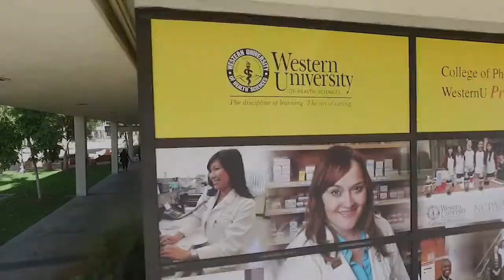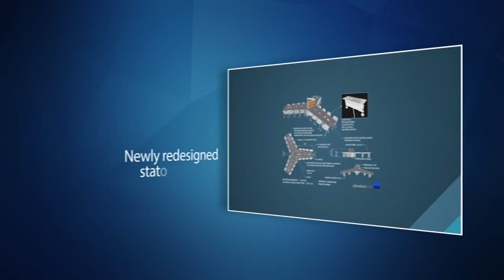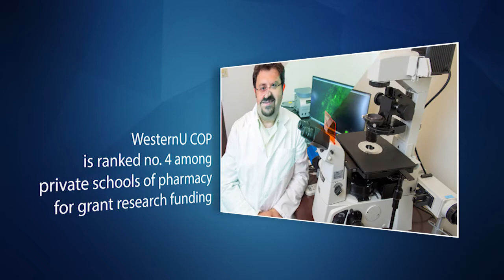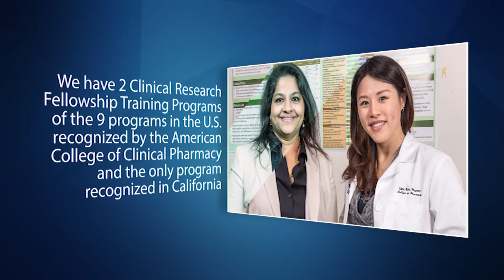WesternU College of Pharmacy: Student Stories - The Future of Pharmacy is Now (2017)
At the WesternU College of Pharmacy, we are dedicated to your success. We offer an outstanding cutting-edge curriculum, state-of-the-art classrooms, and interprofessional education experiences where you work side by side with other health care professionals as part of a team. You can engage in research with faculty. You’ll gain valuable hands-on experience and form caring relationships with patients in our experiential learning opportunities.